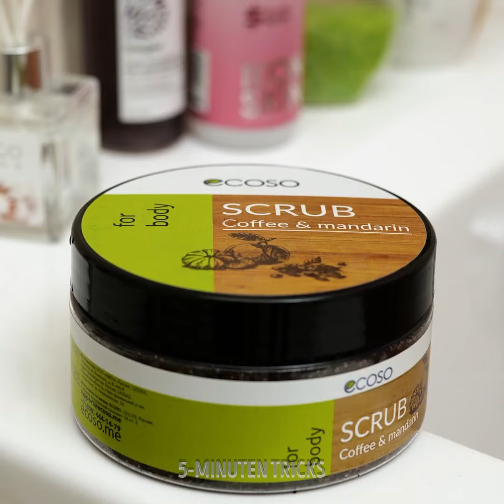Schönheitstipps, Kosmetika und Geräte